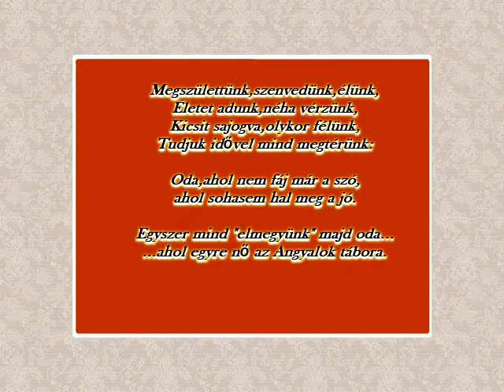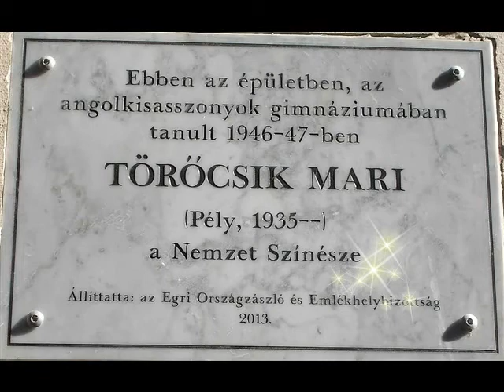Törőcsik Mari 1935 - 2021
Törőcsik Maritól búcsúzunk